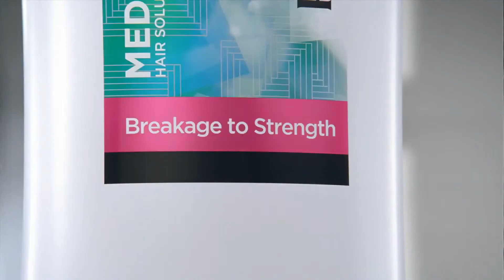PANTENE PRO-V Breakage To Strength Shampoo “Eva Turns Up the Heat" with Eva Mendes Commercial (2011)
Model: Eva Mendes
Director: Laurent Chanez
Creative Director: Victoria Rose Deldin
Producer: James Wade
Agency: Grey
Editor: Bernardo Revilla
Copywriter: Caitlin Ewing
Year: 2011
Pantene Pro-V Medium-Thick Hair Solutions Breakage to Strength Shampoo, Conditioner, & Split End Repair Créme